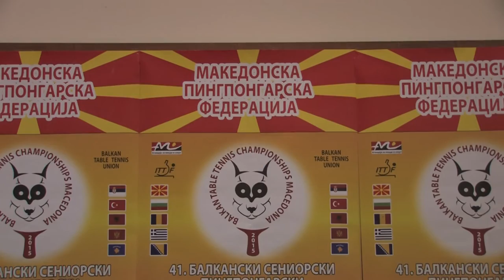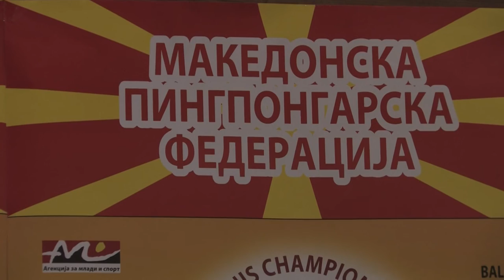Во Штип ќе се одржи балканско првенство во Пингпонг